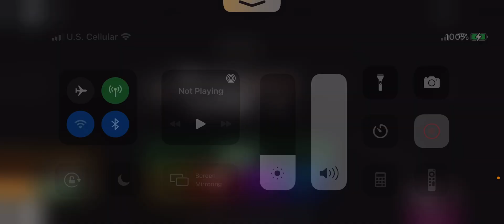Hey got to tell you something